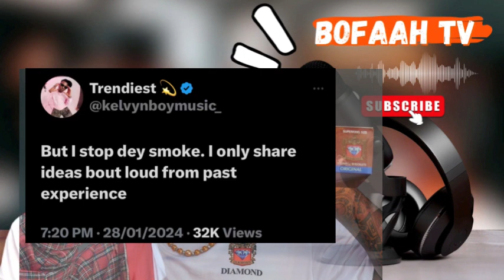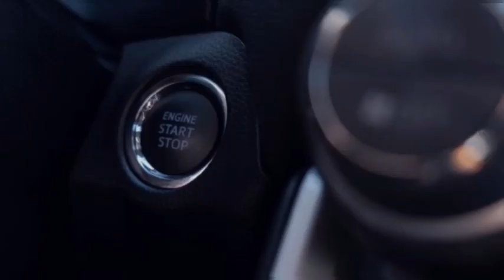I’m done with smoking 🚬-Kelvyn boy